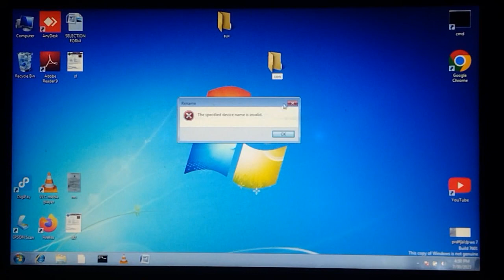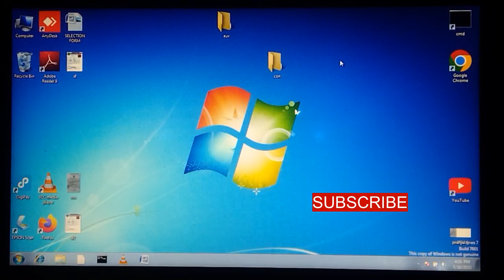How To Create a Folder With Specific Name Like (AUX,CON)